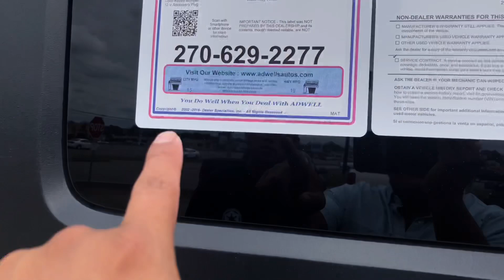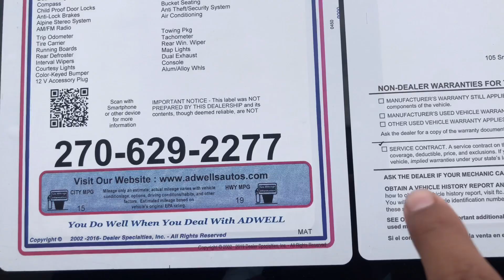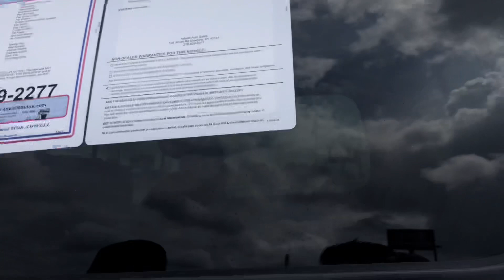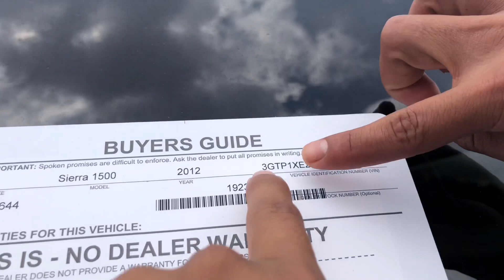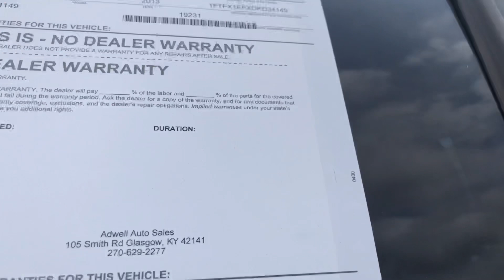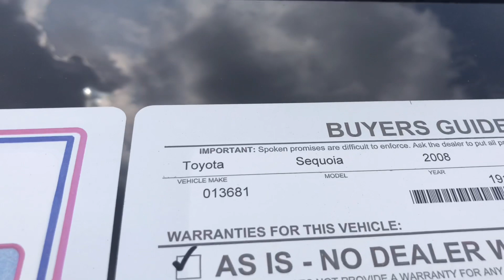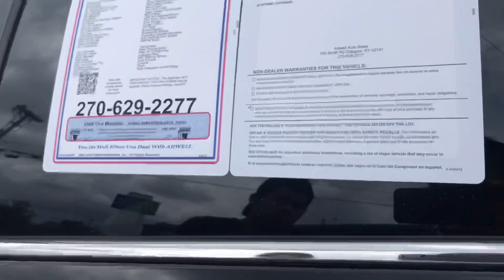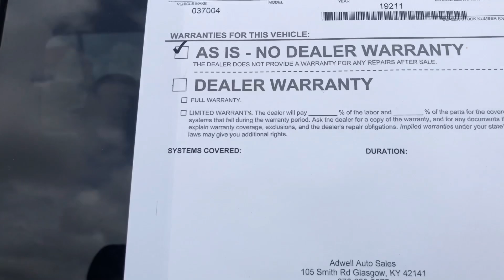‼️Venta De CAMIONETAS USADAS En EEUU |JEEP WRANGLER| - Precios De USA‼️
subastas de carros usados en estados unidos

venta de autos usados en estados unidos para exportar

carros de venta usados

carros usados en venta en estados unidos

venta de carros usados por duenos

carros en venta usados

carros de venta en la calle

carros usados en venta baratos
Precios de carros usados en estados unidos,,
¿Por qué son tan baratos los coches en Estados Unidos?
La primera razón es que a pesar de su potencia y diseño, en general los coches fabricados en EE.UU para su mercado son vehículos sencillos, con tecnología más o menos antigua. A nivel de motores, son todavía habituales los que tienen dos válvulas por cilindro, o inyección indirecta. A nivel de chasis, los esquemas de suspensiones, etcétera, serían comparables a los que teníamos en Europa hace 30 años. Por lo tanto, el coste de diseño y fabricación es de por si más contenido.
Ahora bien, hemos visto también que coches similares a los que se venden aquí como el Opel Astra o el Ford Focus, son también más baratos. Sin ir más lejos un Porsche 911 Carrera Coupé, se vende por 96.100 $ (75.788 €), mientras que aquí se va a los 99.393 €.
Estas diferencias se explican por el segundo motivo, en España, los coches tributan con un IVA del 18%, mientras que en Estados Unidos, el Sales Tax, varía en función del estado entre un 6% y un 9%. Adicionalmente pagamos un impuesto de matriculación que va del 0% al 14,75%, y que en el caso del mencionado 911, es el máximo. Así las cosas, tenemos ya un incremento de un 25% sólo en impuestos.